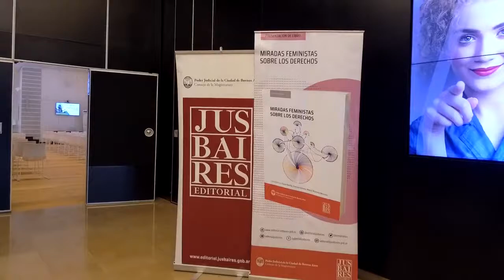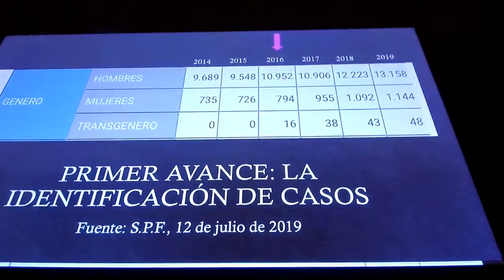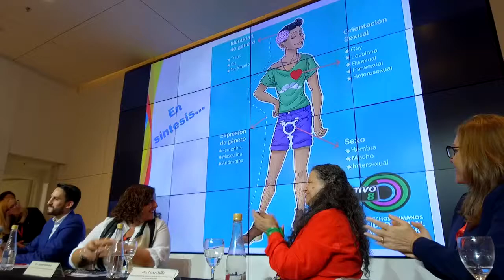Cristina Leiva en el XXVI Encuentro Nacional de AMJA